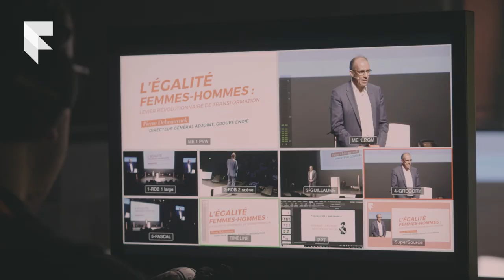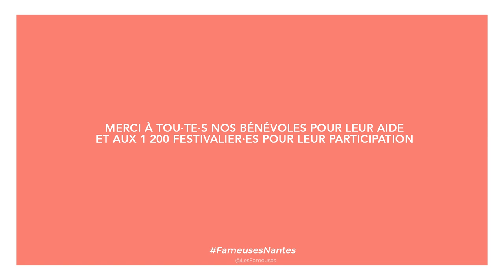Printemps des Fameuses - Aftermovie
(Re)Découvrez en moins de 2 min Le Printemps des Fameuses
21 & 22 mars 2019 - Nantes
Thème : Génération(s)

Le Printemps des fameuses est un festival - en version IN & OFF -qui veut faire la démonstration que la question de l'égalité femmes-hommes est une question de justice, qu'elle a de la valeur sur la plan économique et sociétal. L'ambition est de faire de Nantes et sa région un laboratoire de l'égalité femmes-hommes en France.

Vidéo : MStream